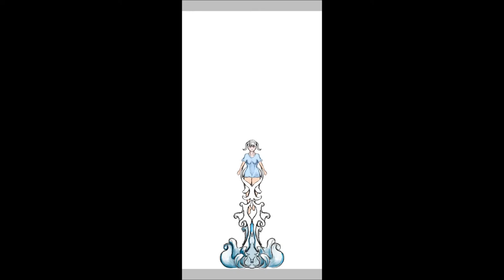Goddess of Water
It's a modern style of Goddess whos been living in the Modern World. She adapted herself into this world to see how people live and act. This is just part one I will posting another one too similar to a traditional art form. But it will be in the digital art style.

Drawing tool: Ibis Paint X Android version
Mobile used: Huawei Nova 3e [4 GB RAM 64 GB ROM]